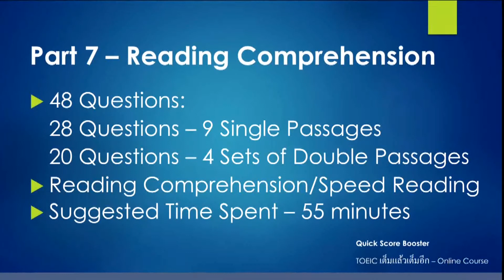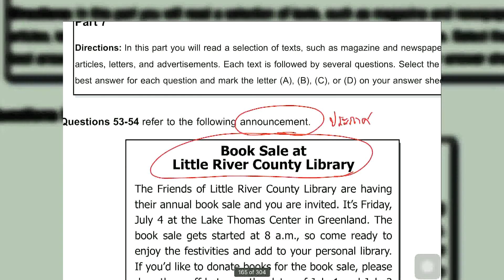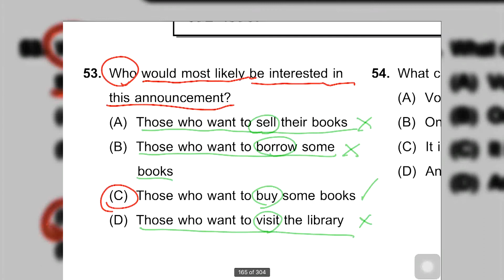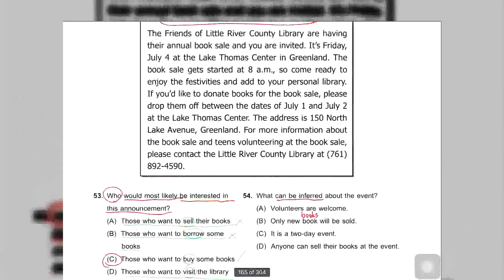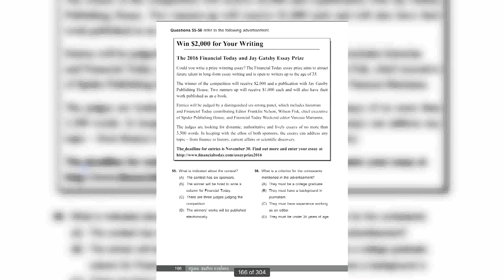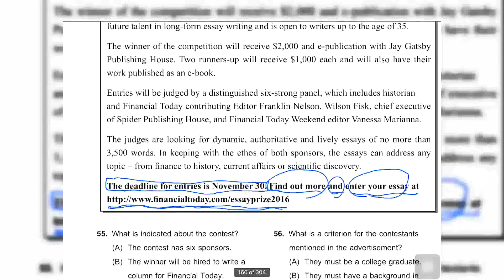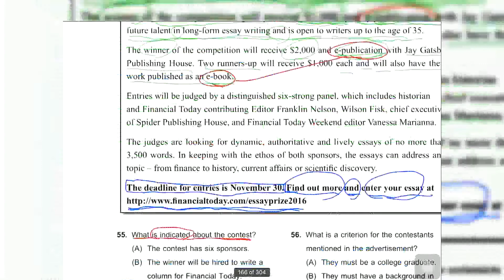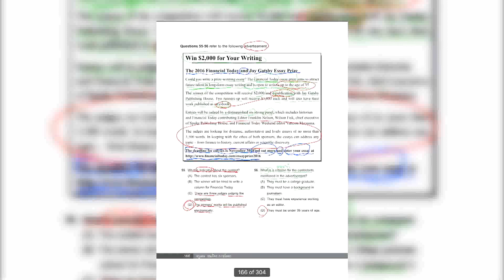[TOEIC] ชุดที่ 3 ติวฟรี Part 7 - Test 3 ข้อ 53-56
เฉลยข้อสอบ Part 7 ชุดที่ 3 ในส่วนของความเข้าใจในการอ่าน